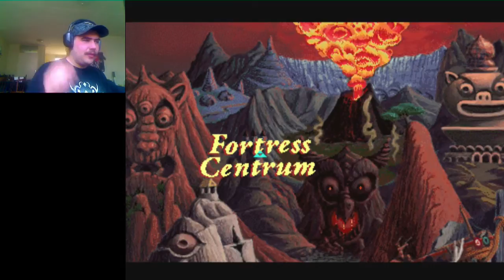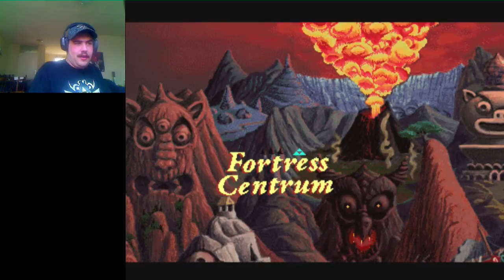Let's Play Link Faces Of Evil Deel 4 OMG This Is Awefull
NOW GO AND KILL!